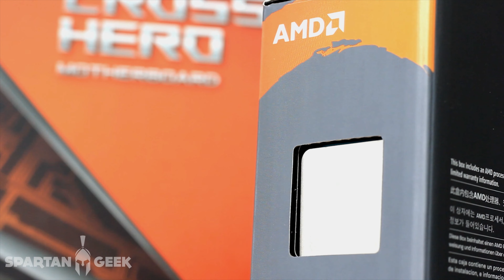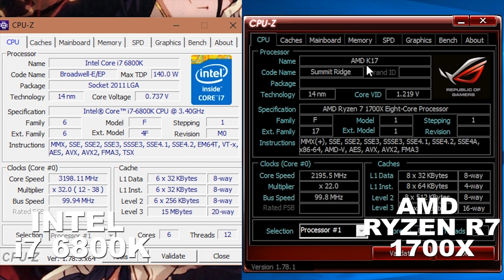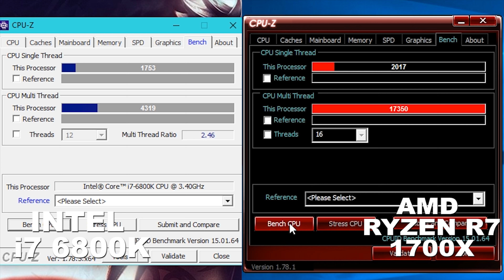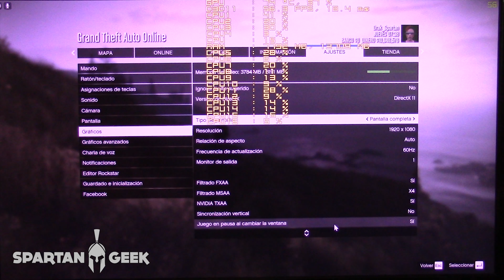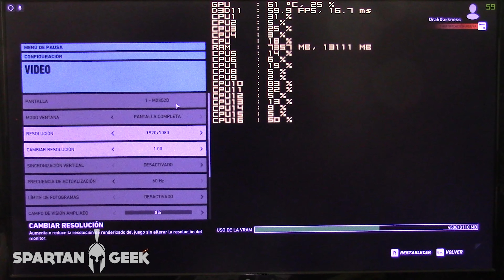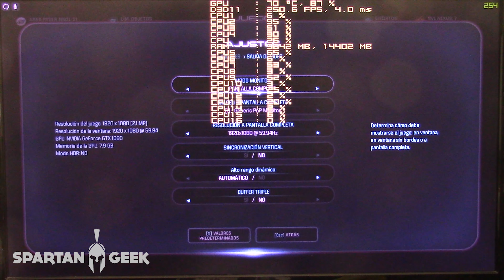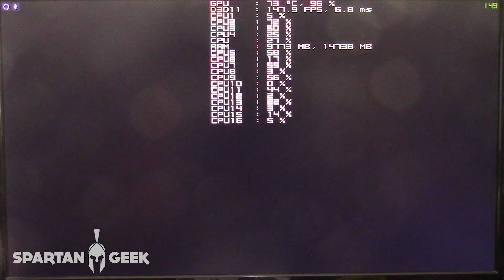Ryzen 1700X: Renders, Benchmarks y Gaming | Pruebas a Fondo | Spartan Geek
► Si quisieras que yo arme tu PC Gamer, o una PC profesional para arquitectura, animación, programación, edición de video/audio, mándame un mail a o ve a
(Actualmente solo puedo ayudarte si estás en cualquier parte de México, pero de otros países no tengo la posibilidad... lo siento mucho).